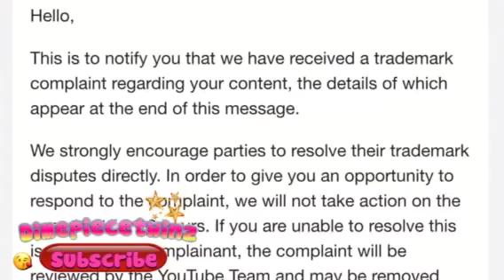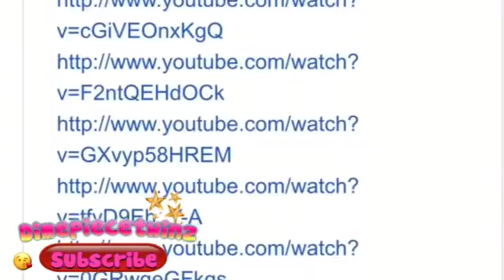The REAL Bobby Valentino Trademarking over Bobby V Transgender Scandal!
The Real Bobby Valentino Trademarking Over Bobby V Transgender Scandal.  We got trademarked by the real Bobby Valentino!The Real Bobby Valentino Says he does not want his Trademark associated with the Bobby Vshow Allegations. Intro & Outro Music Permission given by DopeDreamVisions